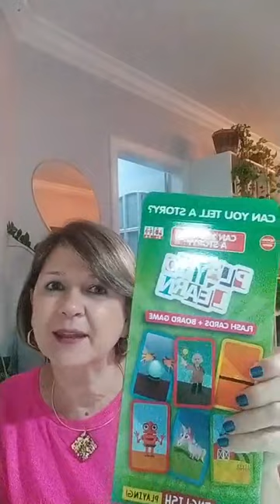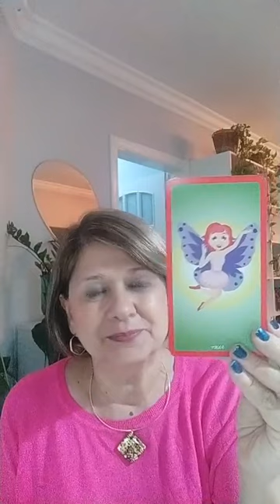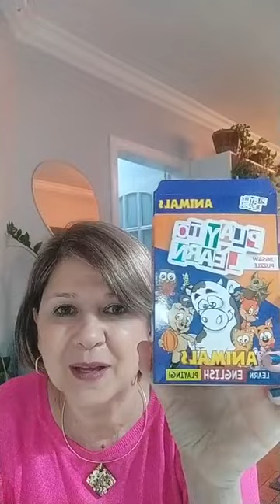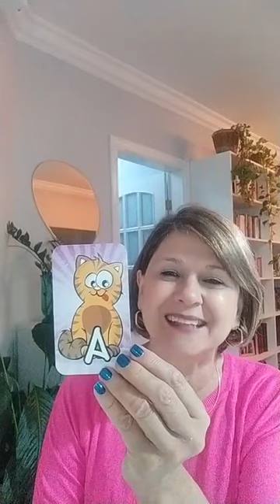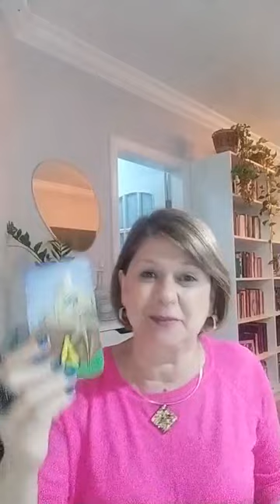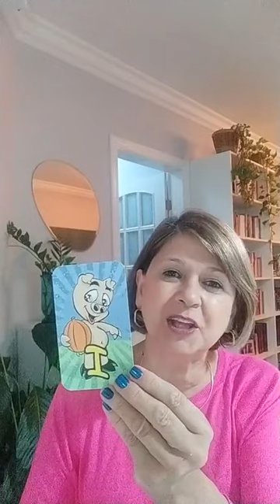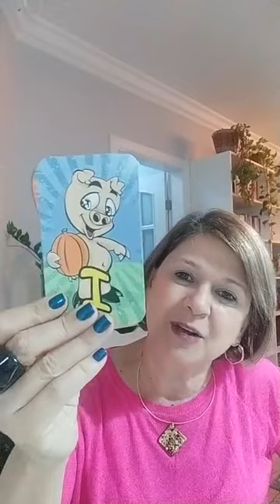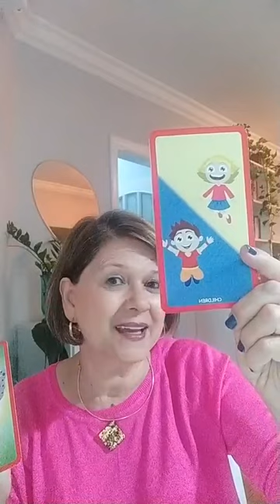Live / Plano de Aula/ Can Abilities) Animais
Plano de aula Can Abilities / Animais usando os jogos Can you tell a story? e Quebra cabeça dos Animais.